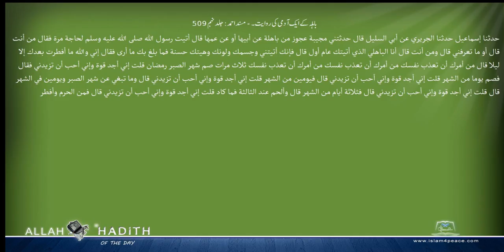باہلہ کے ایک آدمی کی روایت۔ مسند احمد Musnad Ahmad Islam4Peace com